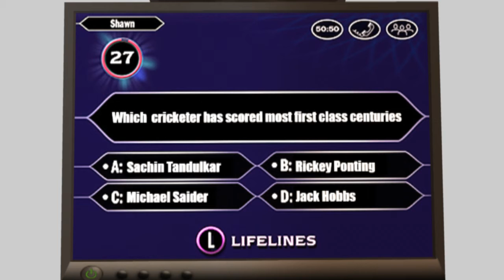Ranju Raveendran - Squirrel Millionaire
Ranju Raveendran Animation Demo 2010